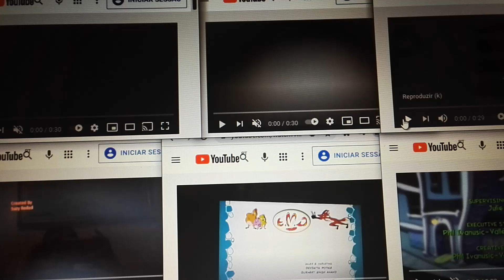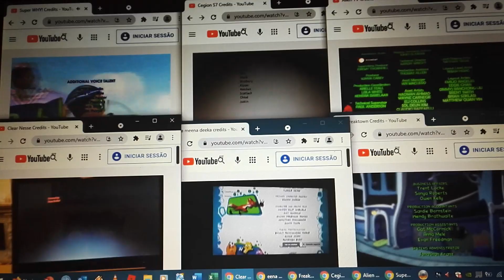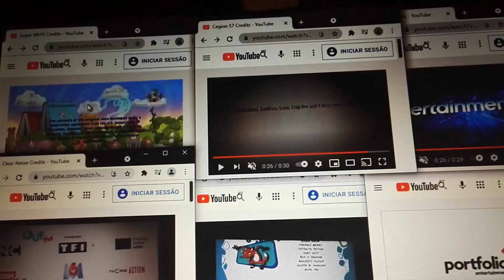EMD, Super WHY, Cegion, Alien Tv, Freaktown and CN Credits Remix